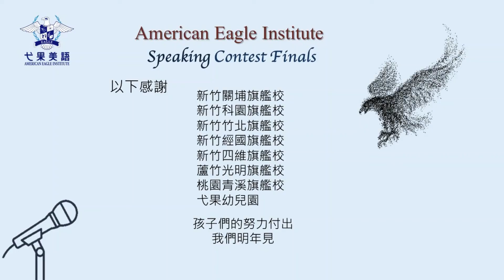American Eagle Institute 2021 Speaking Contest Corporate Flagship Finals TOP 5 - Immersion G3